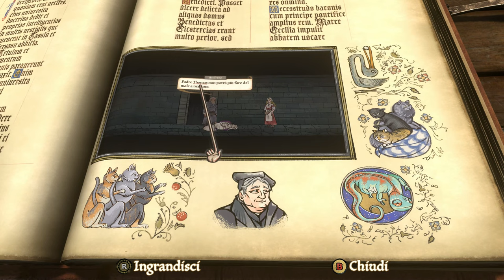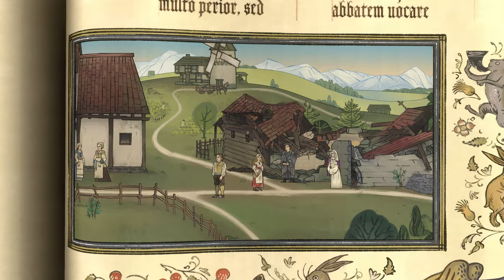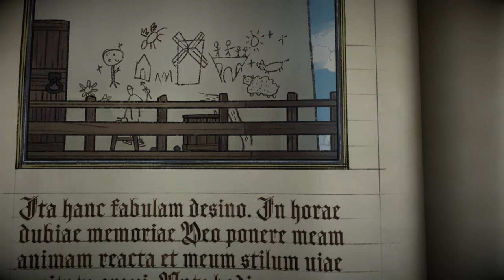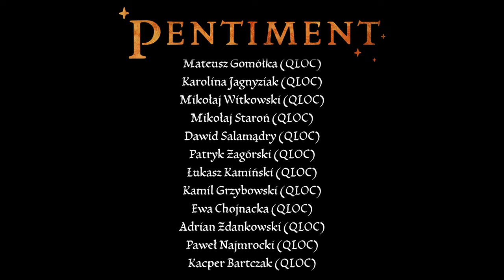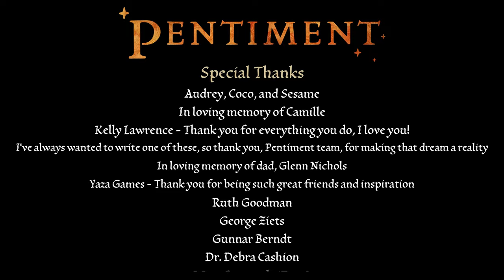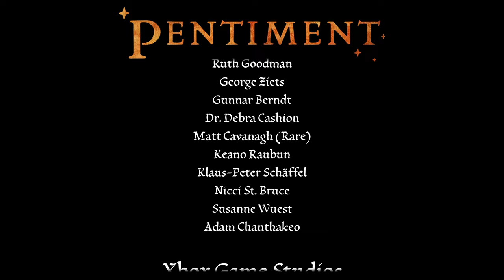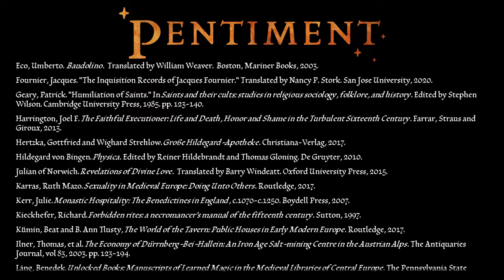FINALE INASPETTATO | PENTIMENT Gameplay Walkthrough ITA Parte 20 [4K ULTRA HD]